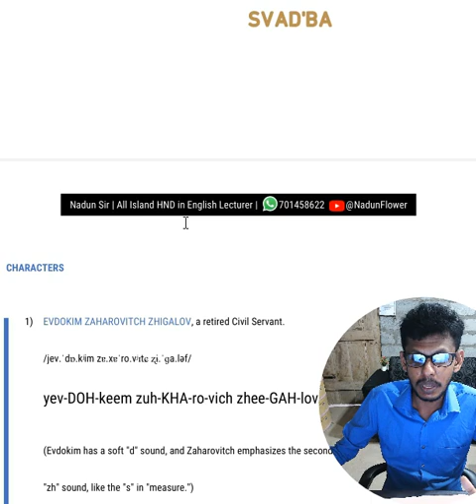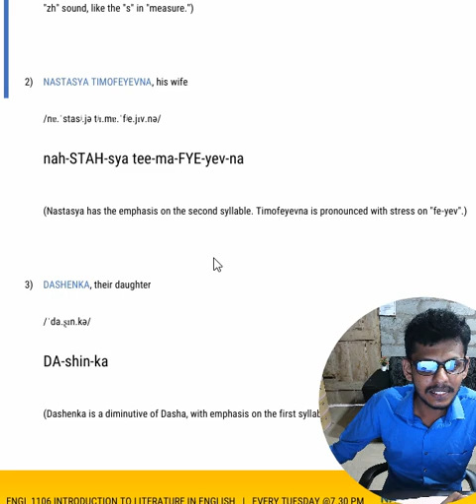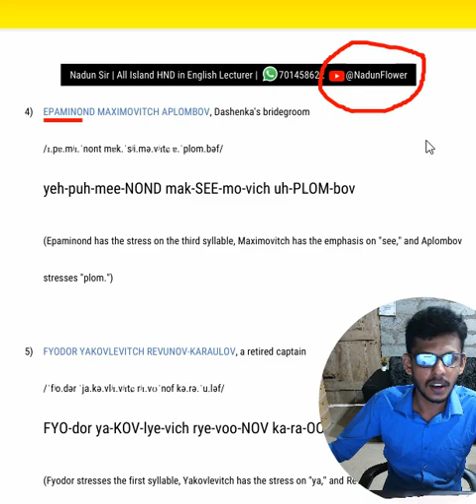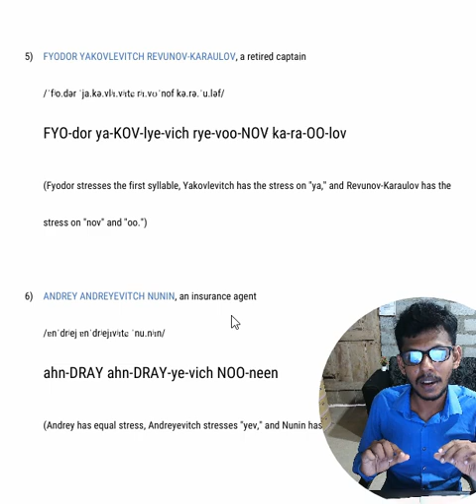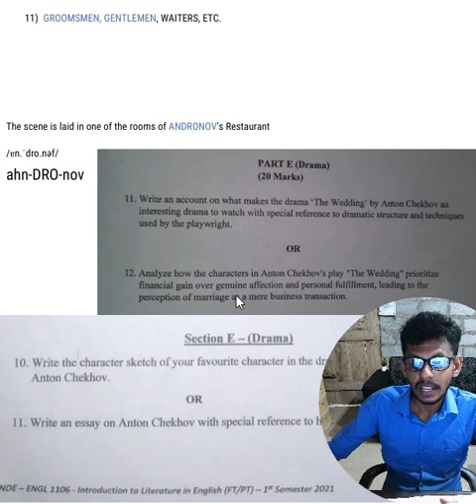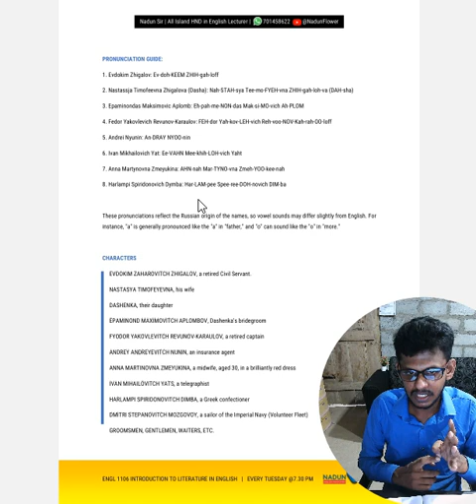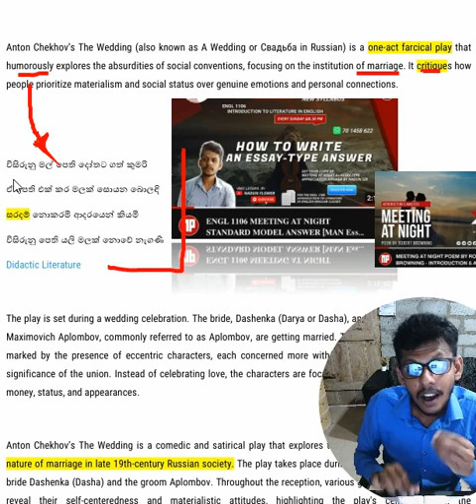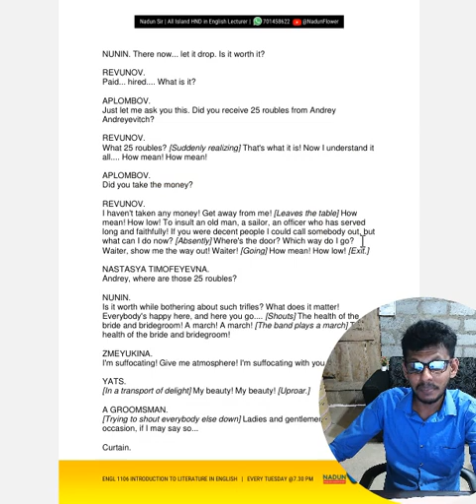The Wedding by Anton Chekhov study කරන නොවරදින විදිහ Russian Drama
𝗛𝗡𝗗 𝗶𝗻 𝗘𝗻𝗴𝗹𝗶𝘀𝗵  𝟮𝟬𝟮𝟮 𝗪𝗵𝗮𝘁𝘀𝗔𝗽𝗽 𝗴𝗿𝗼𝘂𝗽

Buddhist and Pali University of Sri Lanka
Sri Lanka Institute of Advanced Technoligical Education (SLIATE)